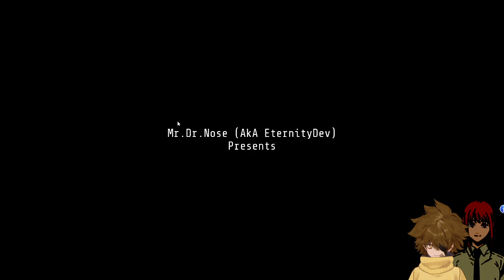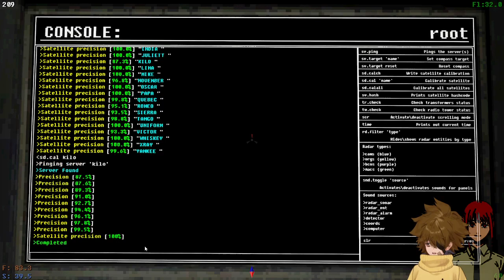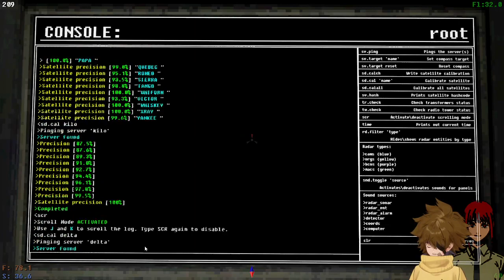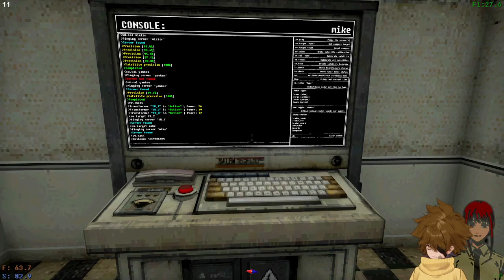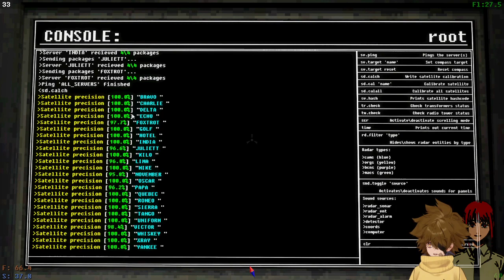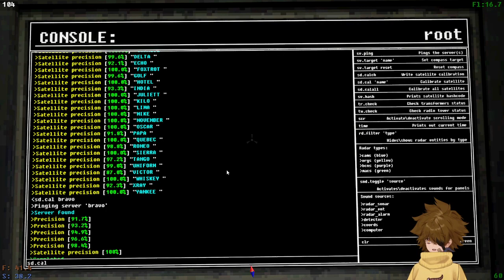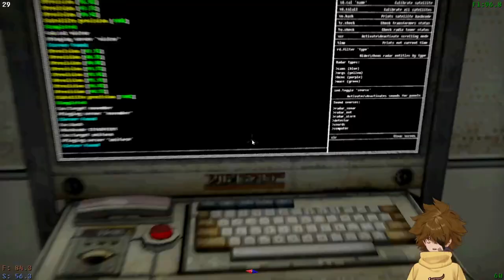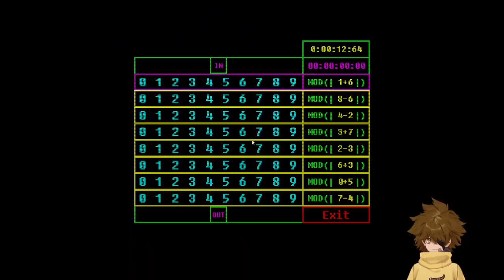Voices of the Void 0.8 Update #3 | SPOOKY ALIENS WITH SPECIAL GUEST: MY WIFE!!!!